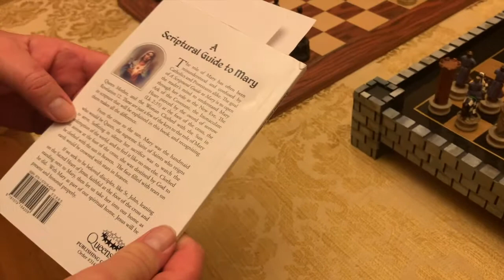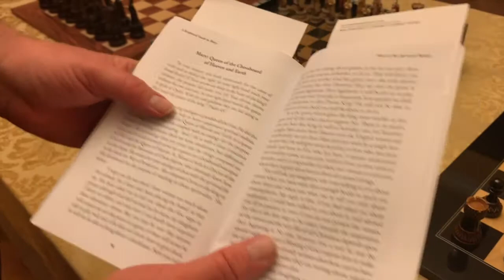CHESS AND CATHOLICISM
EXPLORING THE SYMBOLISM AND CONNECTIONS BETWEEN CHESS PIECES AND THE CATHOLIC FAITH